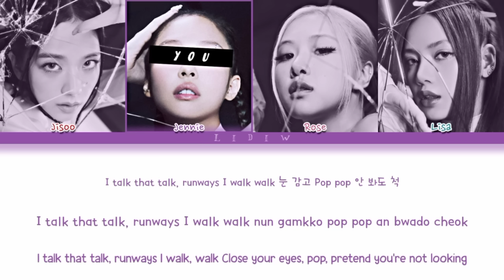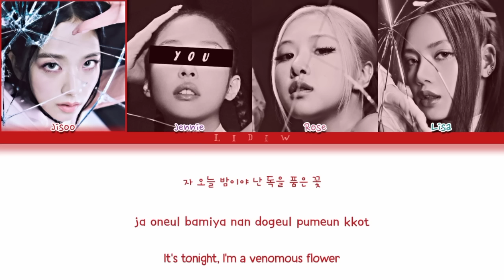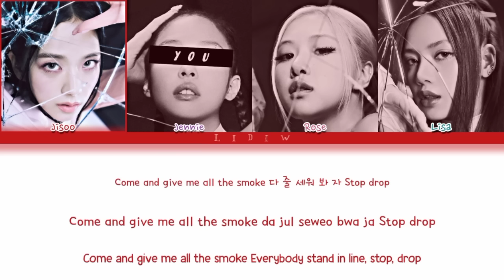BLACKPINK || Pink Venom but you are Jennie (Color Coded Lyrics Karaoke)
@BTS 김손미

🇧🇷| Blackpink Pink Venom mas você é a Jennie (Karaokê)